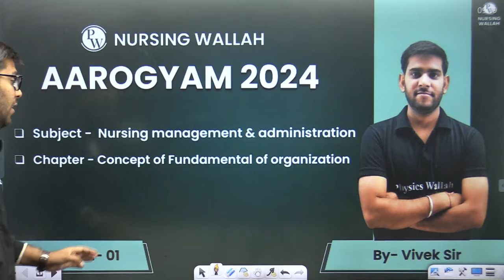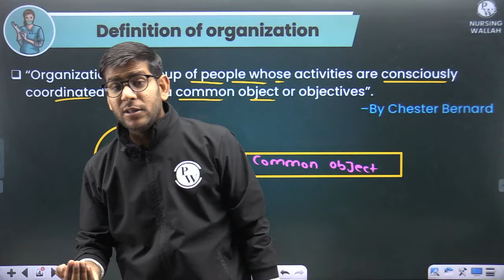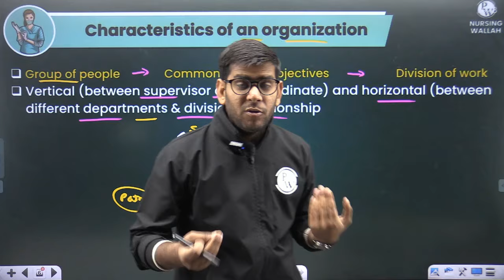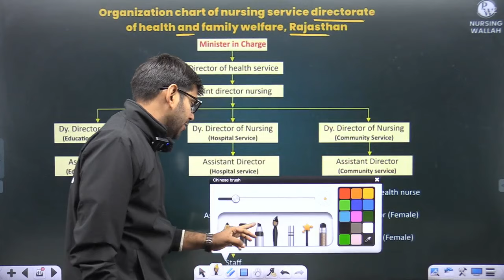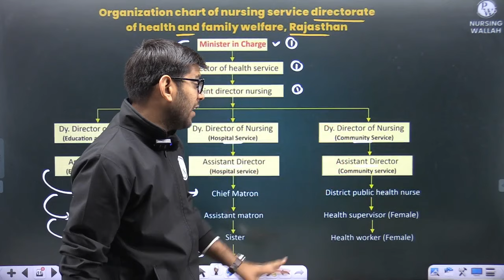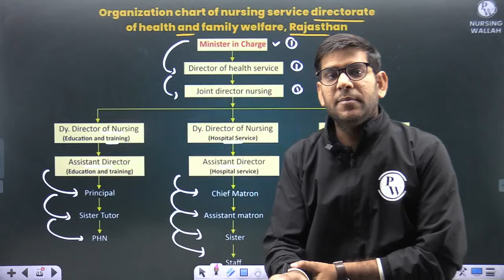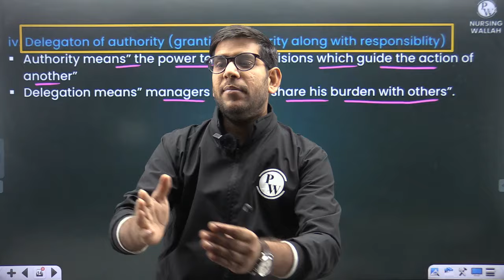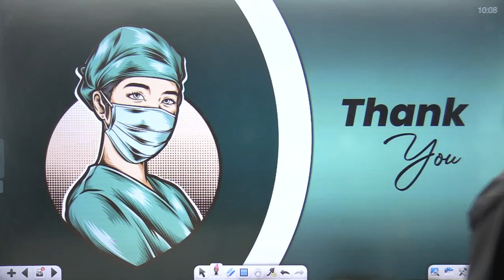Concept of Fundamental of Organization | Community Health Nursing | AIIMS NORCET 6 2024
Explore the concept of fundamentals of organization in community health nursing tailored for AIIMS NORCET 6 2024 exam. This video delves into the essential principles and practices of organizing healthcare services within communities, emphasizing effective planning, coordination, and management. Whether you're preparing for AIIMS NORCET or seeking to enhance your understanding of community health nursing, this video provides valuable insights to excel in the exam and in your nursing career.

Join us to enhance your knowledge of communicable diseases and prepare effectively for AIIMS NORCET 6 2024.